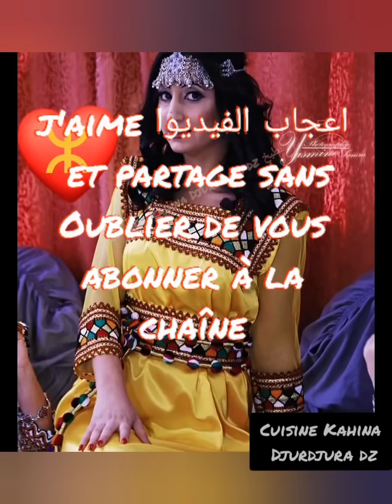آخر صيحات موديلات فساتين قبايل 2021 للعرايس و الافراح من التراث الجزائري Tendance robes kabyles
نفدم لكم موديلات هاذ العام لي جبات او فساتين قبايل يهبلوا من التراث الجزائري الامازيغية